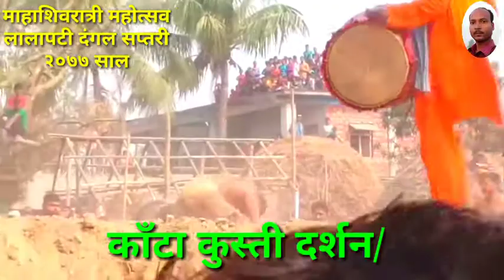Lalapati Dangal, लालापटी दंगल